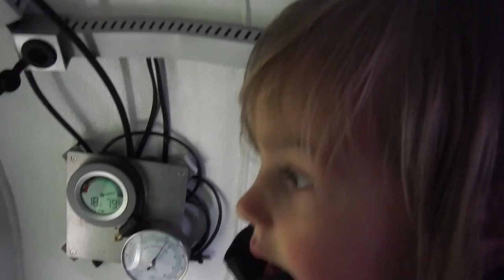Submarine trip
First dive with my daughter Mila (5j) in a submarine named "Drebbel" @ Scuba academie Vinkeveense plassen.